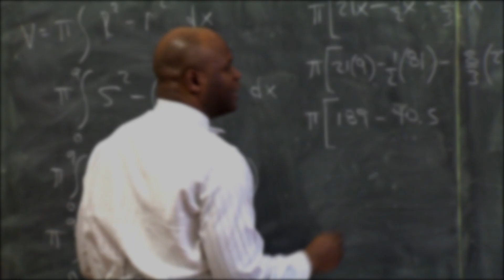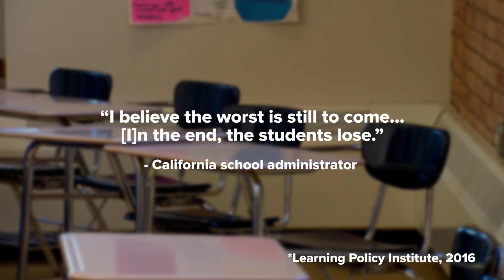Do You Think Teachers Should Be Paid More?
Support our teachers.

MUSIC
Souls Searching

WS_Teacher explaining to class of students
Klaus Vedfelt/Getty Images
Classroom
morfous/Getty Images
Elementary school classroom
viafilms/Getty Images
MS Student learning addition at blackboard with help of teacher / Richmond, Virginia, United States
Ariel Skelley/Getty Images
Elementary students listening to teacher read in classroom
Hero Images/Getty Images
High School Students Collaborating On Project In Classroom
monkeybusinessimages/Getty Images
 Teacher explaining chemistry model to classroom
Jon Feingersh/Getty Images
Teacher Helping Students with Questions
FatCamera/Getty Images
School student presenting in front of the class
Klaus Vedfelt/Getty Images

MUSIC
Souls Searching

Klaus Vedfelt/Getty Images
Classroom
morfous/Getty Images
Elementary school classroom
viafilms/Getty Images
Ariel Skelley/Getty Images
Hero Images/Getty Images
monkeybusinessimages/Getty Images
Jon Feingersh/Getty Images
FatCamera/Getty Images
Klaus Vedfelt/Getty Images